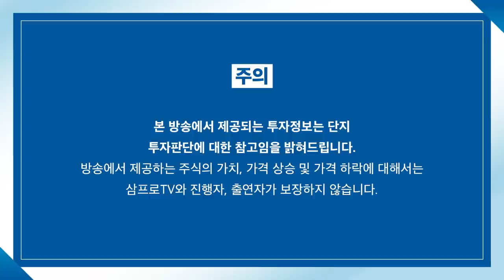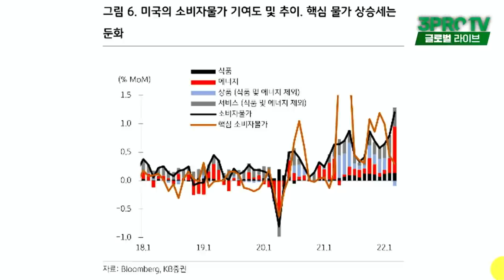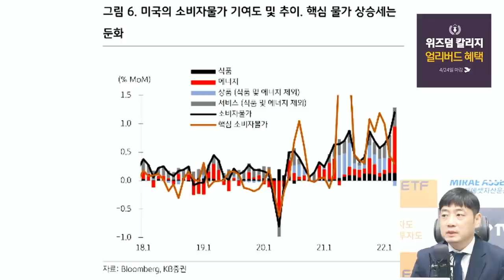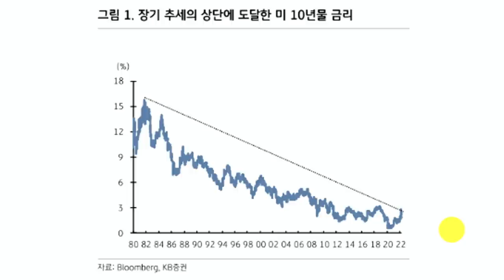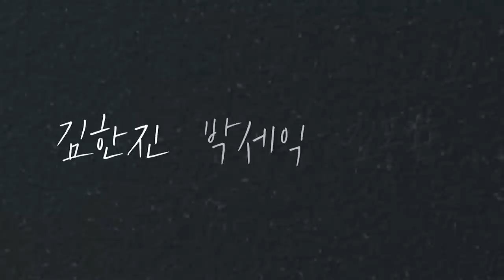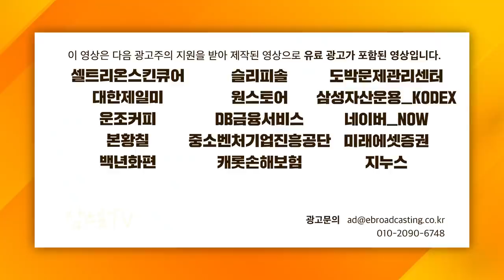[글로벌 이슈체크] 높은 미국 물가, 공격적인 정책으로 돌아온다! f. KB증권 김상훈 이사